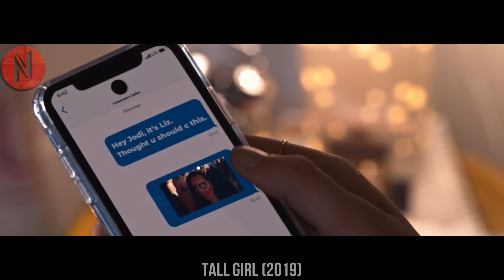A Girl Totally Transforms Herself After Everyone Makes Fun Of Her Height